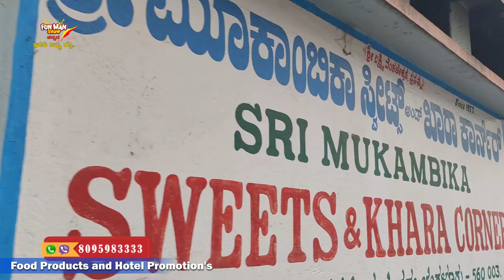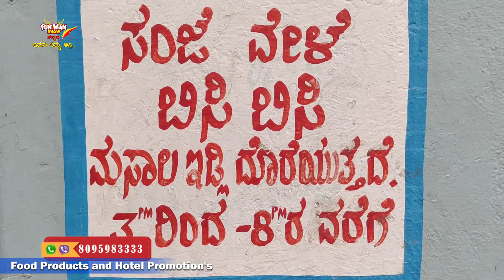ಬೊಂಬಾಟ್ ಬೋಂಡಾ ಬಿಂದಾಸ್ ಬಜ್ಜಿ | SUPER SOUTHINDIAN SNACKS in bangalore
FUN MAN SHOW KANNADA  EPISODE 93.

Hi HELLO NAMASTE  MY DEAR LOVELY HEARTS IN THE WORLD.

This Video is all about the Fun Man Harish describing about EVENING SNACKS (TIFFIN)  which he enjoyed and paid Rs 5/- only for an ULTIMATE HOT HOT MASALA IDLE  and RS 5/- BEST NATTI STYLE SPICY MASALE VADE  and BEST HOME MADE CRISPY MIRCHI BAJJI RS 5/- AND CRISPY ULTIMATE ALOO BONDA RS 5/- ONLY which has an amazing taste with and homely NATTI taste South Indian COCONUT CHUTNEY at
 Sri Mukambika Sweets & Khara Corner (SINCE 1984 ) in 4TH CROSS MALLESHWARA  (STREETFOOD) which is the heart of the city of Bangalore in the Beautiful State of KARNATAKA.

HOTEL DETAILS -
Sri Mukambika Sweets & Khara Corner .SINCE 1984 (VEG STREET FOOD)
20, 4th Cross Rd, 1st Block, Malleshwaram, Bengaluru, Karnataka 560003.
LAND MARK - LOCATION  IS ALSO MENTION IN THE VIDEO.
OWNER - MR. VENKATESHAIAH .
WORKING HOURS - 03.00 PM TO 08.00 PM.
                MENU
1. MASALE IDLE  (1 ) - 5/- RS ONLY.
2. MASALE VADE (1) - 5/- RS ONLY.
3. ALOO BONDA (1) -  5/- RS ONLY.
4. MIRCHI BAJJI (1) - 5/- RS ONLY.

HIGH LIGHTS -

1. WE CAN EXPECT A ULTIMATE TASTE IN ALL SOUTH INDIAN
VARIETY DISHES FOR  EVENING SNACKS AND DINNER .
2. NOT AT ALL SPICY.
3. VERY NEAT AND CLEAN STREETFOOD HOTEL.
4. SELF SERVICE.
5. PAKKA HOMELY Style TASTE .
6. MAINLY BUDGET FRIENDLY .

I ENJOYED and  LOVED an ULTIMATE HOT MASALE IDLE  and MASALE VADE , VADA , BEST MIRCHI BAJJI and CRISPY ALOO BONDA THE  BEST HOME MADE AUTHENIC TRADITIONAL OLD IS GOD FLAVOUR  which has an amazing taste with and homely taste South Indian CHUTNEY at
Sri Mukambika Sweets & Khara Corner .SINCE 1984 (VEG STREET FOOD) IN MALLESHWARA which is the heart of the city of  Bangalore .
        100% PAKKA PAISA VASOOL...

ENJOY watching your FUN MAN with lots of Love, Laughter , Good Vibes and with the High Mixture of Ultimate Food Imformations and Positivity.
FUN MAN SHOW YOU TUBE CHANNEL.

EVERY NEW VIDEO ON MONDAY, WEDNESDAY, FRIDAY @ 12.00 PM.

KINDLY SUPPORT YOUR FUN MAN who expects and wants your SMILE and HAPPINESS when you watch FUN MAN SHOW KANNADA YOU TUBE CHANNEL .
WE HAVE LOTS OF RESPECT FOR YOUR VALUABLE TIME.